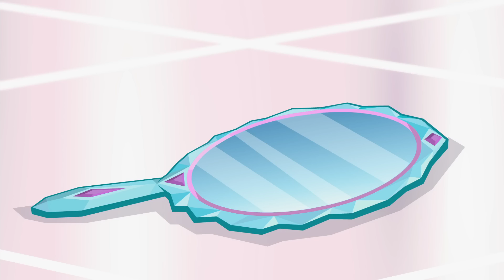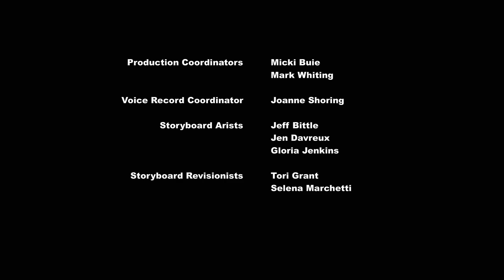My Little Pony:Equestria Girls Mirror Magic - [FULL Episode]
I know there's 3 Magic full episodes Dance Movie and now Mirror in Equestria girls episodes.